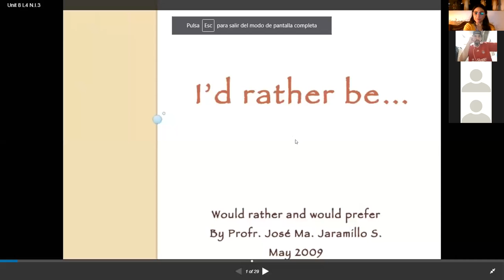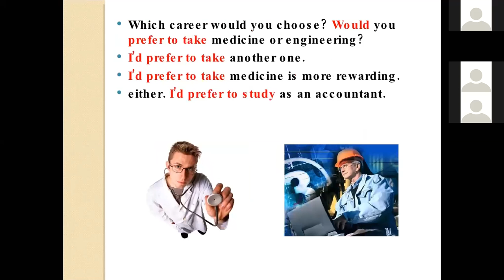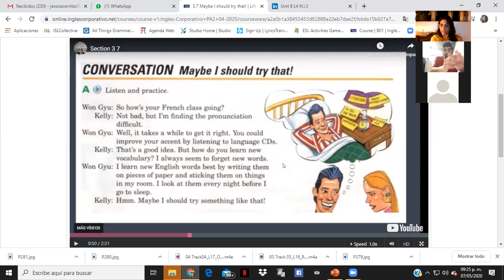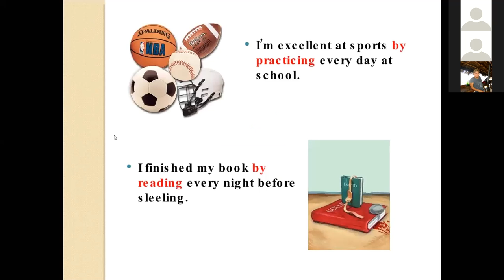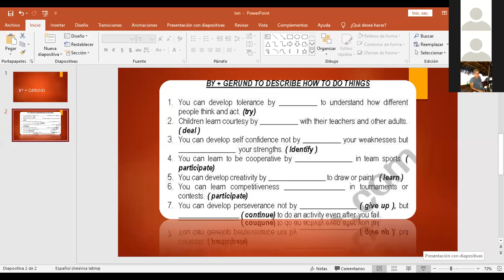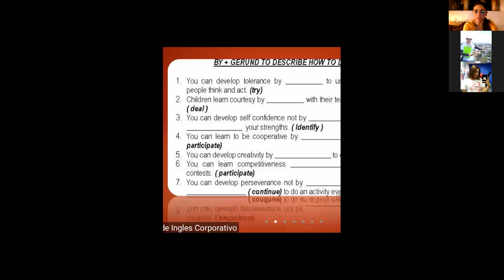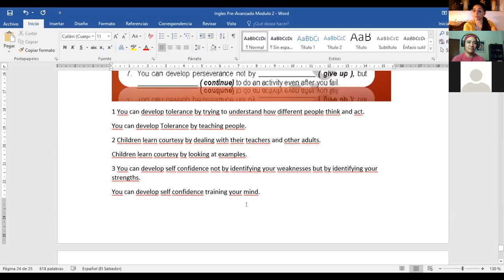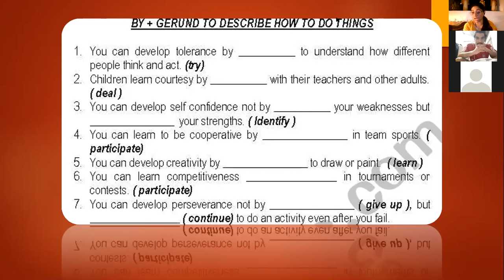Ingles Corporativo-By + gerund